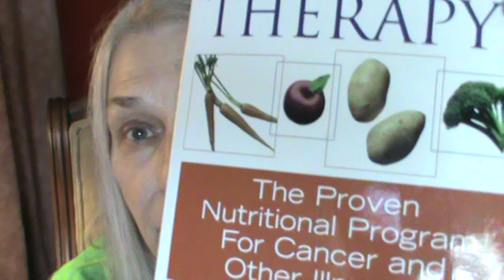What Are We Supposed To Eat?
Searching for the answer to this question.

Back to Eden Official Film on Vimeo
Type this into your search box to view this film in it's entirety:

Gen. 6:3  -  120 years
Ps. 90:10 -  3 score and 10 or 70-80 years